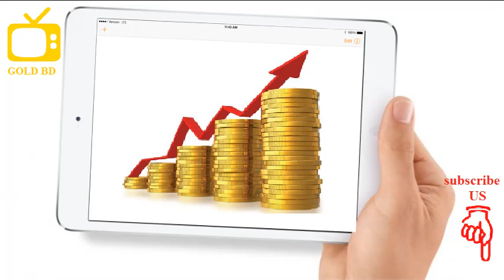Craig Hemke: Physical Metals Demand Plus Manipulation Suits Will Break Paper Market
Coming up Craig Hemke of the TF Metals Report joins me. Craig speaks out on the technical situation for the metals, whether or not the economy his headed towards a recession and reveals something that could ultimately break the paper markets for gold and silver and get us back to free and fair pricing for the precious metals. Make sure you stick around for a tremendous interview with Craig Hemke, coming up after this week’s market update.